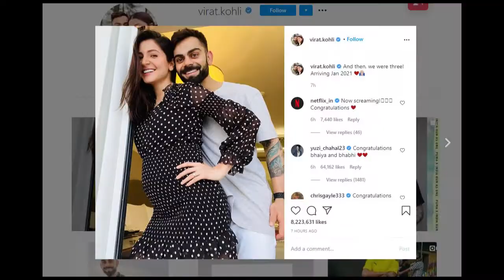Virat And Anushka Shares Their Pregnancy News